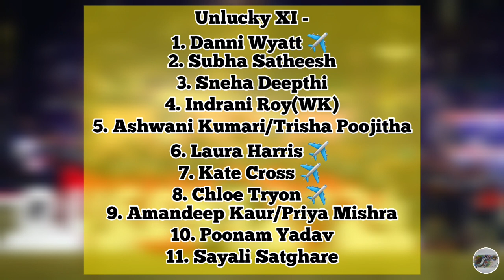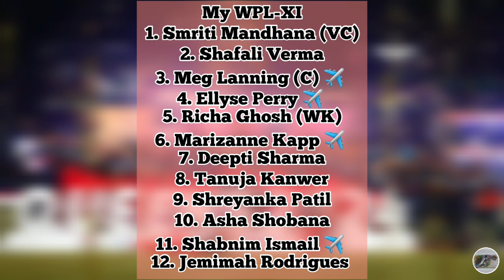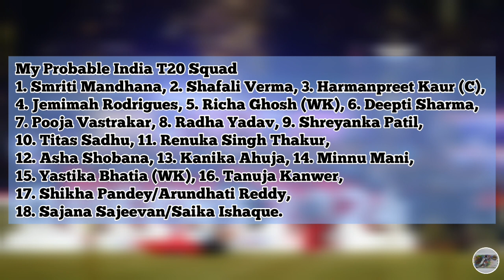WPL 2024 - Review | Each Team Review, My WPL-XI, tte Unlucky-XI, India's probable T20 Squad & more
Chapters
0:00 - Intro
0:18 - What went wrong for GG & UPW?
3:35 - DC & MI - the consistents
6:05 - RCB won the moments & the trophy & their impact
7:37 - The Unlucky-XI
8:34 - My WPL-XI
9:27 - My possible 18-member T20I squad of India
10:26 - What's next?

Pictures & information sources: Espncricinfo, Google, Instagram, Twitter.

Musician: @iksonmusic